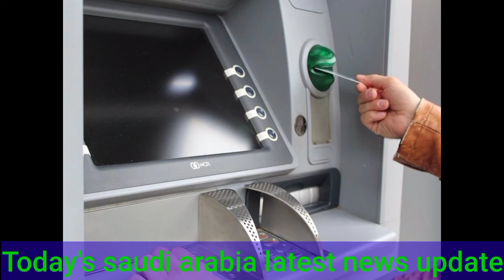01 December | Wednesday | Evening News Bulletin Saudi Arabia | Saudi Arab 24News 🇸🇦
01 December | Wednesday | Evening News Bulletin Saudi Arabia | Saudi Arab 24News  🇸🇦|